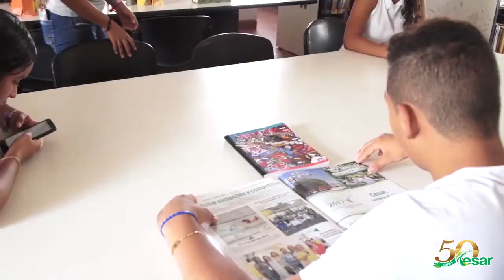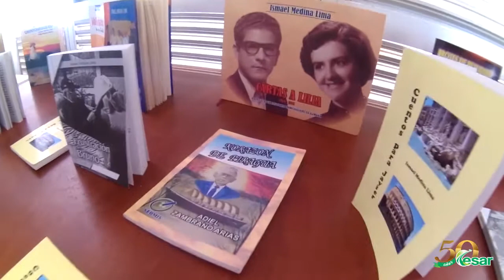Gob @francoOvalle y alcaldesa de Chimichagua reinauguran la Biblioteca Ismael Medina Lima